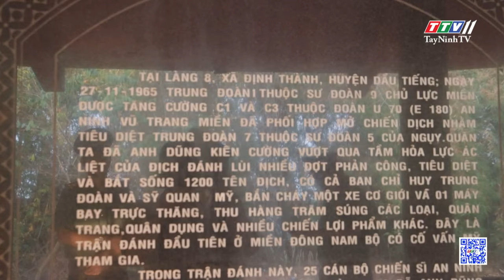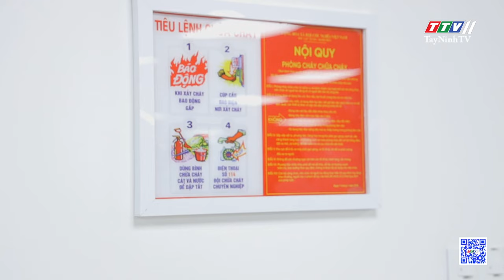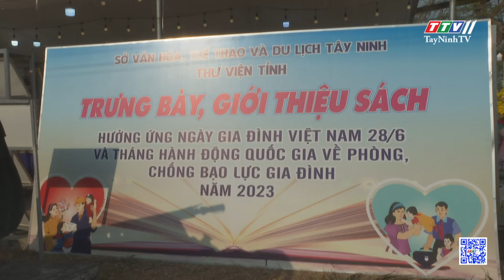🛑Bản tin 19G45 | 01-02-2024 | Tin tức hôm nay | TayNinhTV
NỘI DUNG
- Bí thư Tỉnh ủy thăm chúc tết các đơn vị lực lượng vũ trang
- Chủ tịch UBND tỉnh thăm lực lượng vũ trang
- Tây Ninh họp mặt dân tộc tôn giáo mừng Xuân Giáp Thìn 2024
- Công an Tây Ninh dâng hoa, dâng hương tưởng niệm các anh hùng, liệt sỹ
- Đài PT-TH Tây Ninh thăm chúc tết Học viện Chính trị khu vực II
- Hội doanh nhân trẻ thăm chúc tết TTV11
- Triển khai nhiều giải pháp PCCC dịp Tết Nguyên Đán 2024
- Sẵn sàng cho các hoạt động triễn lãm mừng Đảng, mừng Xuân tại Bảo tàng tỉnh
- Hội sách Xuân Tây Ninh 2024 sẵn sàng phục vụ bạn đọc
- Ra quân bóc gỡ tờ dán quảng cáo trái phép
- Trảng Bàng tổ chức hội nghị phê duyệt Đồ án quy hoạch trên địa bàn thị xã
- Tặng thẻ BHYT cho người dân khó khăn dịp Tết
- Anh em tình nguyện nhập ngũ